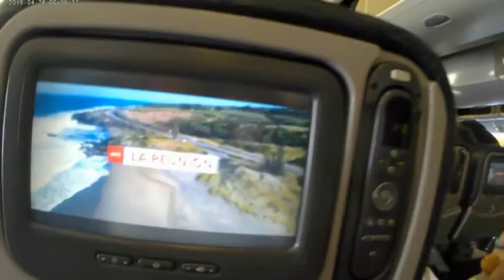Nahko and Medicine for the People - Wash It away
Voyage Bretagne - Madagascar avec Gael - Tana, premiers jours